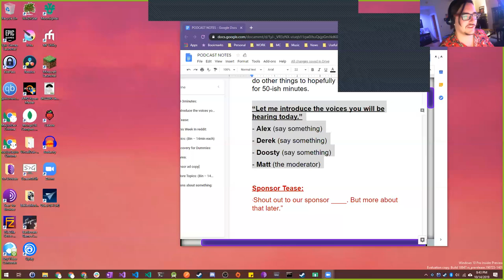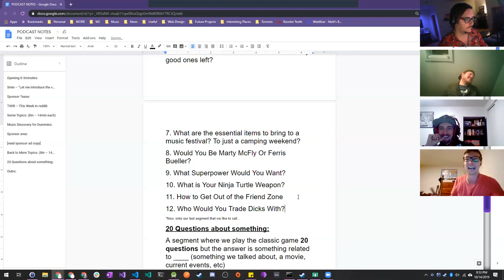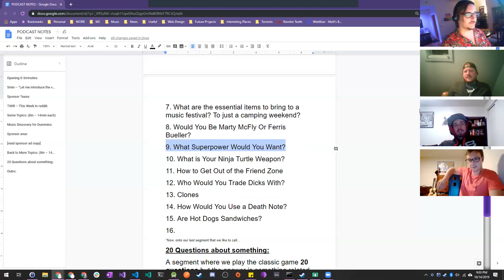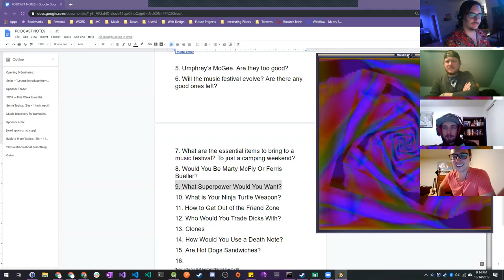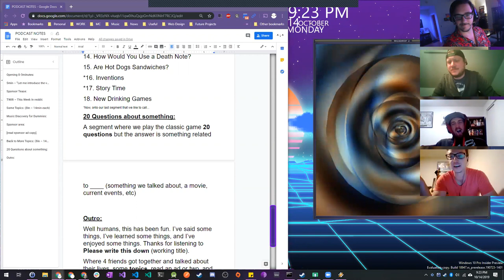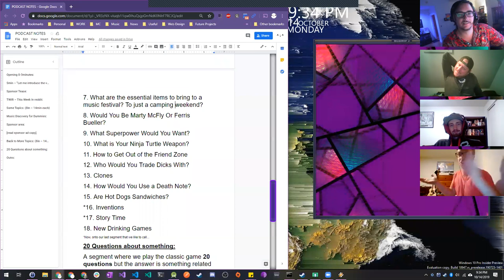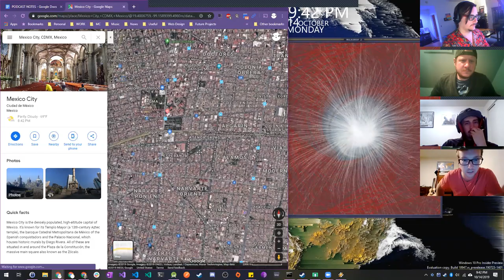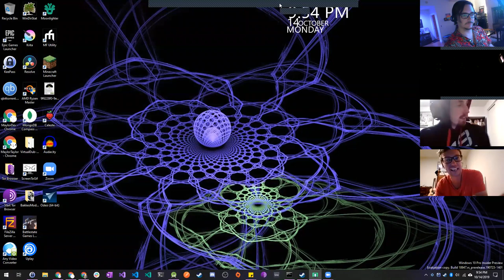Random Dudes Talking about Random Things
Matt, Doosty, Alex, Derek